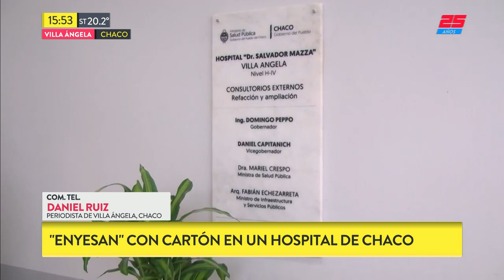Chaco: enyesan pacientes con cartón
Fragmento de "Metadata" emitido el Jueves 25 de Octubre de 2018.